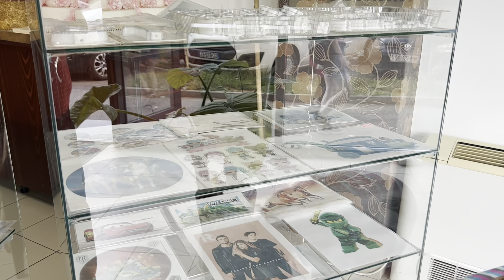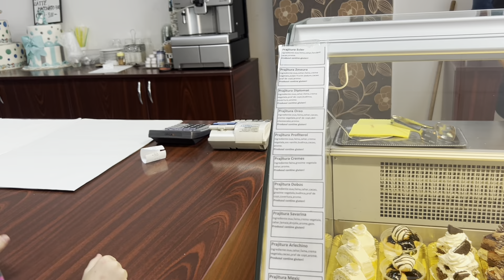Сестрички в кафе Карамелька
Сладкая жизнь внучек !